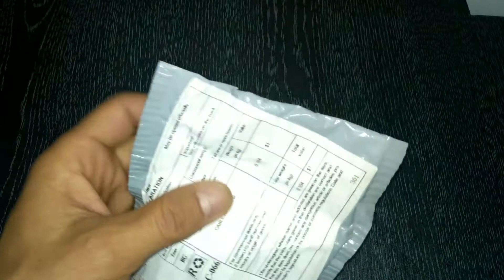Cigarette Lighter Flameless